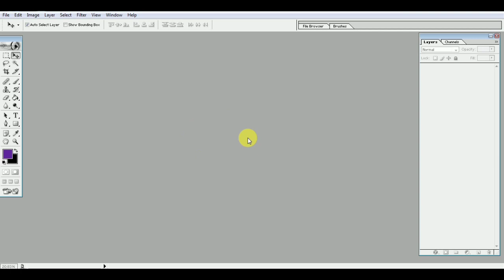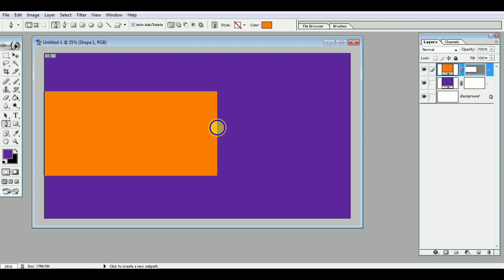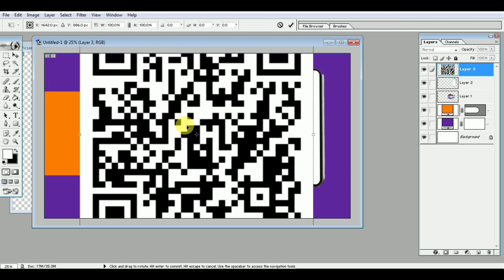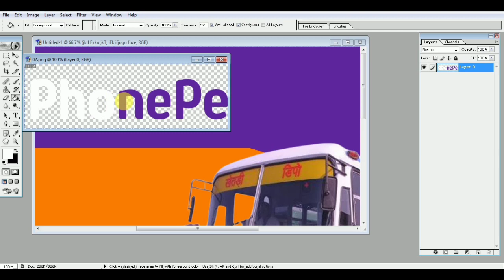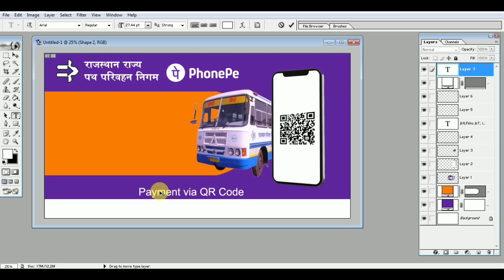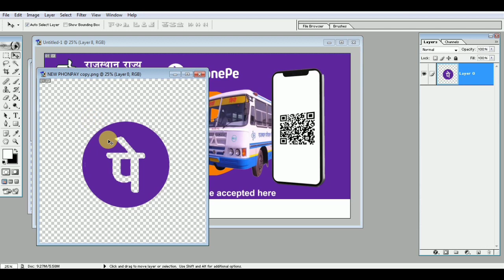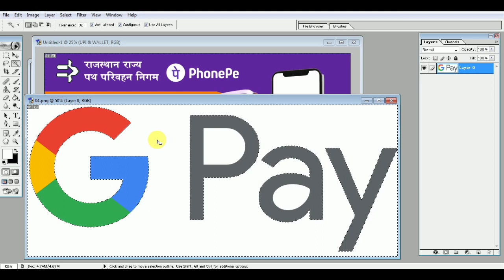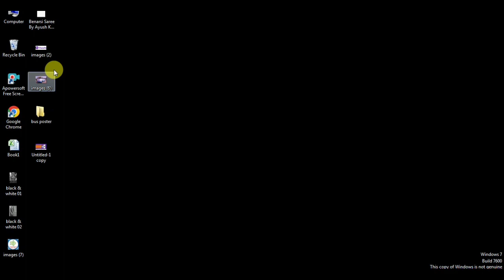बस पोस्टर डिज़ाइन | Bus Poster Design In Photoshop | Bus Pumplet Design In photoshop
ABOUT THIS VIDEO -:
Hey gusy aaj ke video me aapko bataya hain ki photoshop me bus ka poster kaise banate hai |